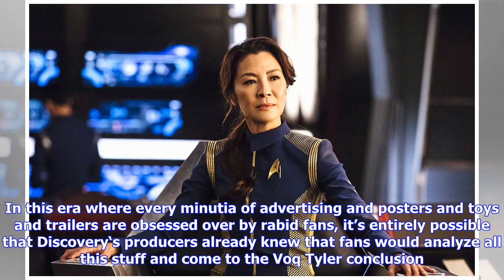Breaking News | Are star trek: discovery's producers trolling fans with voq?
Are star trek: discovery's producers trolling fans with voq?

What if the writers and producers of Star Trek Discovery are cleverer than fans are giving them cred...